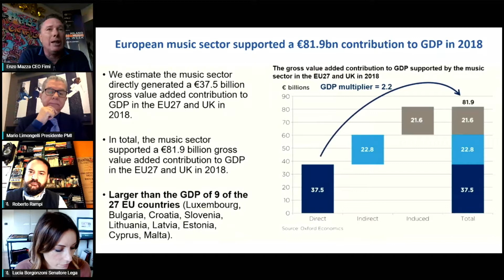Il tax credit nelle industrie culturali - Milano Music Week 2020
Il tax credit nelle industrie culturali
Con: Sen. Luca Borgonzoni, Sen. Roberto Rampi, Mario Limongelli (Presidente PMI), Sergio Cerruti (Presidente AFI)
Modera: Enzo Mazza (FIMI)
By FIMI

Milano Music Week 2020, dal 16 al 22 Novembre, scopri tutto sul sito

MILANO MUSIC WEEK

Milano Music Week è una settimana dedicata alla musica, per potenziare e confermare la vocazione internazionale del tessuto artistico e produttivo milanese al fine di dare concreto sostegno alla filiera musicale italiana alimentando nuove opportunità per tutti i settori dello spettacolo, dall’industria musicale, agli autori e agli artisti. La MMW si configura come una settimana di iniziative, concerti ed incontri in tutta la città, che riunisce i locali, club e organizzatori in un’unica programmazione musicale, coinvolgendo tutti gli operatori dell’industria musicale locale, nazionale e internazionale.